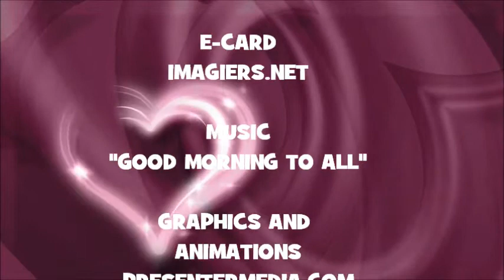¡FELIZ CUMPLEAÑOS BRODIE!